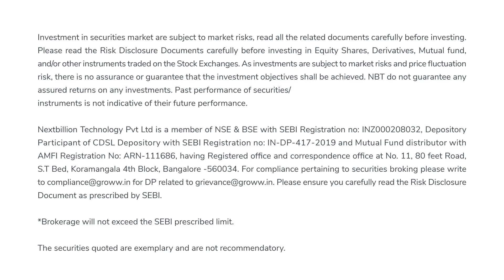Dividend Alert: 2 stocks that are paying dividends soon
In this video, we have curated two stocks whose dividend dates are closer.

00:00 Introduction
01:25 Company 1
02:25 Company 2
03:20 Conclusion